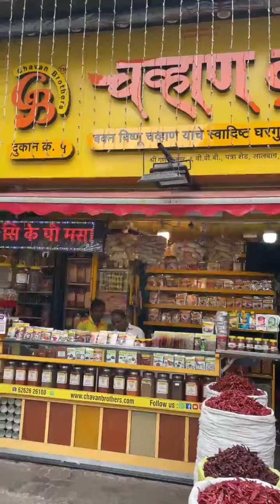Most Spicy Garam Masala Making